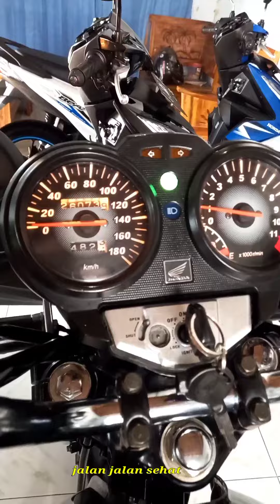GL 160 VS GL 200R HONDA SATU HATI